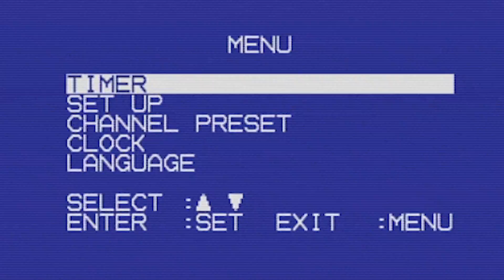DJI Phantom 4 Pro + DJI Mavic Pro + DJI Spark (Drone FPV chase: December 2017)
We took our drones out for a spin and made a glitchy, noisy and eclectic breakdown of the drone chasing flight.

Filmed on Sljeme in Zagreb, Croatia in December of 2017.